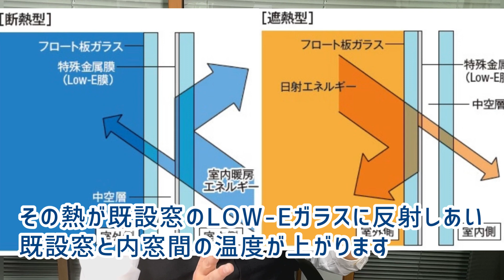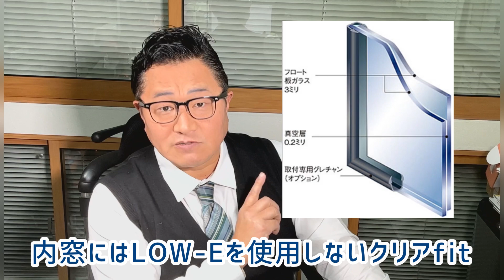大垣市 内窓設置 安心施工 注意ポイント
〒503-0854　岐阜県大垣市築捨町4-116
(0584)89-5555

当社は、窓の魅力を、５つの角度からアプローチする「健康」と
「防犯・防災」を両立する独自のメソッドで、毎年６００件を越える
施工実績を持つ、大垣で創業８６年の窓リフォームナンバーワンの会社です。
社員の妥協なき実直な「施工」で、今、お客様の抱えるお悩みを解決し、
より暮らしやすい毎日が実現できます。

関連動画
■内窓のガラス選び